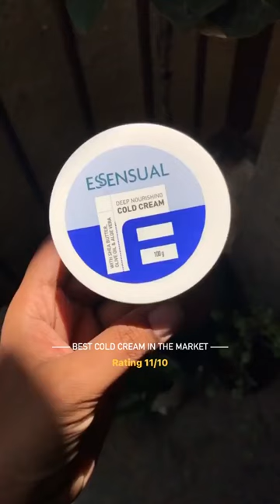Essesual Cold Cream